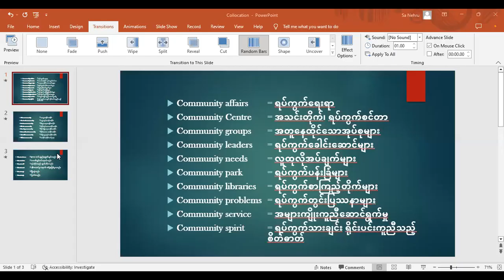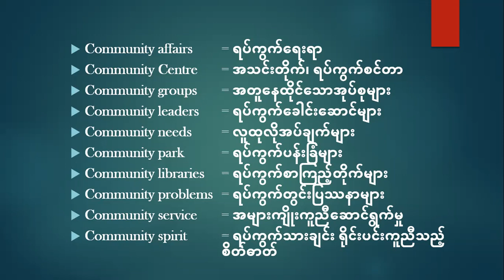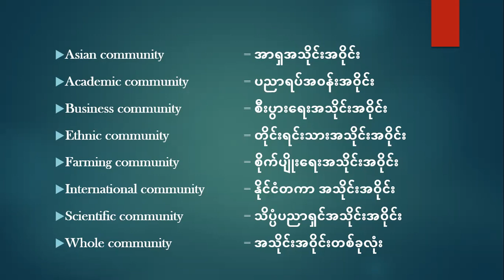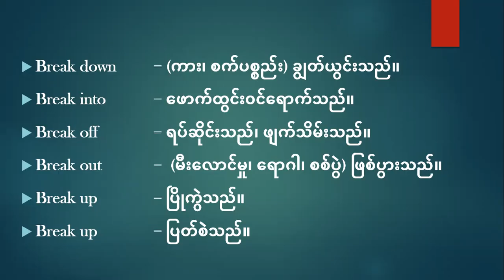Collocation-1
English Language For Everyone